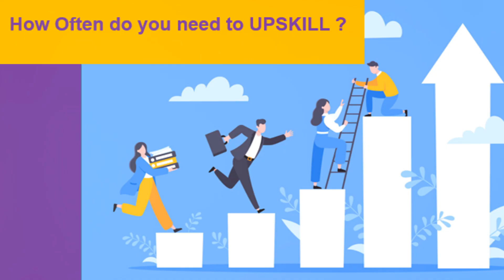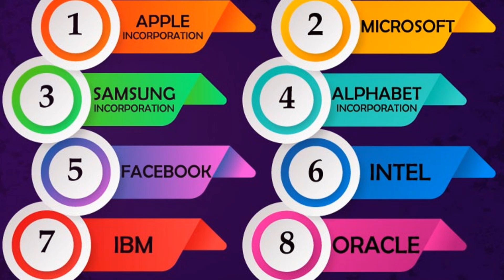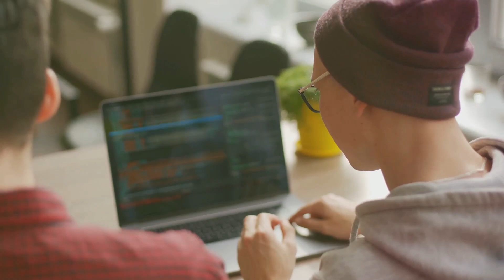How Fast Should You Upskill? A Guide for Tech and Non-Tech Tech Roles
In today's fast-evolving job market, continuous learning is crucial for career growth. Upskilling every 6-12 months in tech roles and every 12-24 months in non-tech industries ensures you stay relevant and advance in your career. Reach out to CareerTests.in for personalized Career guidance, Today !!